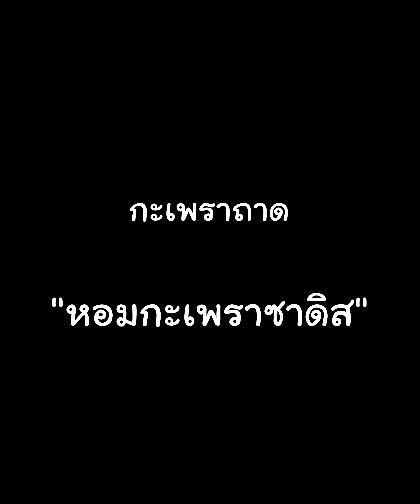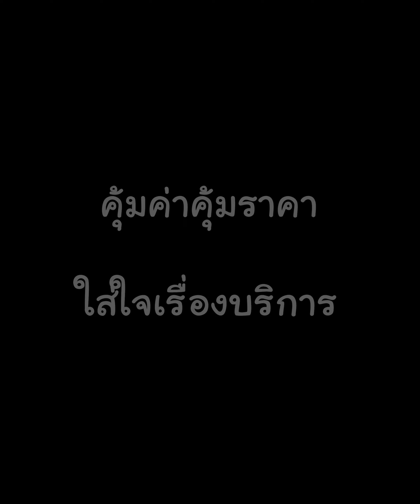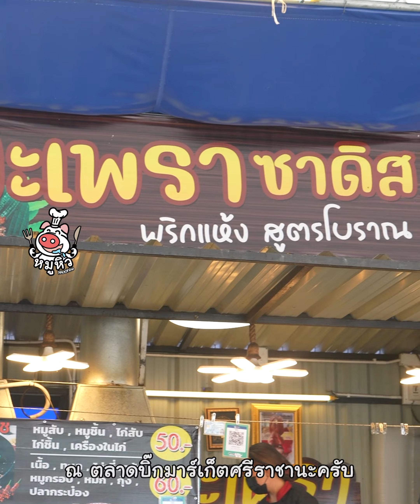กะเพราซาดิส กะเพราถาดเบิ้ม 70 บาท!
กะเพราถาดยักษ์หนัก 1 กิโลกรัม!

บอกเลยว่าสายกะเพราต้องร้องว้าว เพราะร้านที่เจ๊หมูพาทุกคนไปชิมวันนี้เป็นกะเพราพิเศษใส่ถาดเบิ้ม ๆ แต่ราคาแค่ 70 บาท กับร้าน “กะเพราซาดิส” กะเพราถาดยักษ์หนัก 1 กิโลกรัม ที่ร้านนี้จุดเด่นที่น่าสนใจเลยก็คือสูตรการปรุงที่เป็นมาตรฐาน เรียกได้ว่าทำให้ขายดีสุด ๆ มีทั้งกะเพราหมูกรอบ กะเพราหมูสับ กะเพราเครื่องในไก่ กะเพราปลาดุก กะเพราเนื้อ และเมนูกะเพราอื่น ๆ อีกมากมาย ราคาเริ่มต้นที่ 50 บาท รสชาติอร่อยจัดจ้านจนเจ๊หมูต้องยกนิ้ว ร้านตั้งอยู่ที่ตลาดบิ๊กมาร์เก็ตศรีราชา แวะไปลองชิมกันได้นะทุกคน!

ชื่อร้าน : กะเพราซาดิส
พิกัด : ตั้งอยู่ที่ตลาดบิ๊กมาร์เก็ตศรีราชา
เวลาเปิด-ปิด : 08:00-22:00 น. (เปิดทุกวัน)